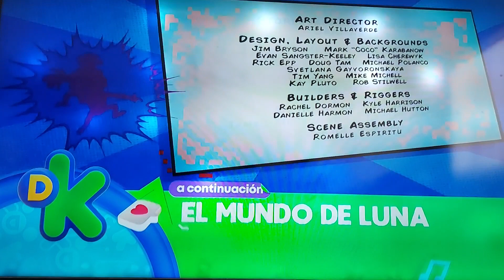Créditos primaria de héroes-a continuación el mundo de luna-feed panregional